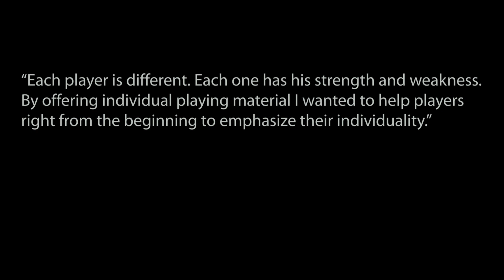Butterfly Balsa Carbo X5 Blade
Butterfly Table Tennis brings you a quick view of the Balsa Carbo X5 table tennis blade.